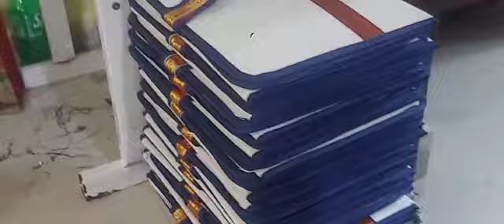manufacturer of Jute file folder 98662 34648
Video from kausalya  Ak Jute creations Eco-friendly Hampers